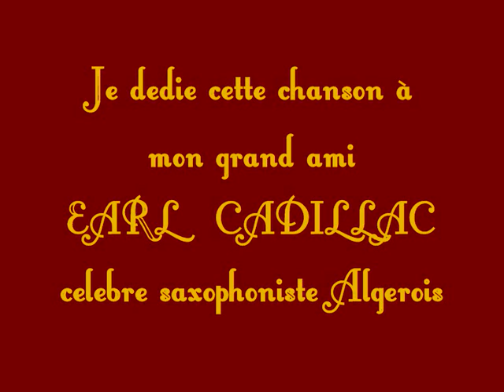TURKISH TANGO -ALBERTO STAÏFFI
creation artistique